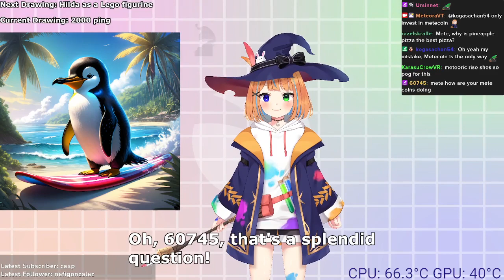Just chatting and drawing with Meteora, VOD 10/12/2023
Stream VOD 10/12/2023